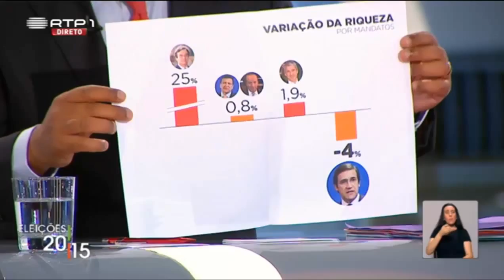Passos Coelho falhou os dois grandes objetivos a que se propôs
Passos Coelho não cumpriu no governo o que prometeu na campanha eleitoral. Dois grandes objetivos falhados pelo governo. Falhou na dívida. E falhou também no crescimento.